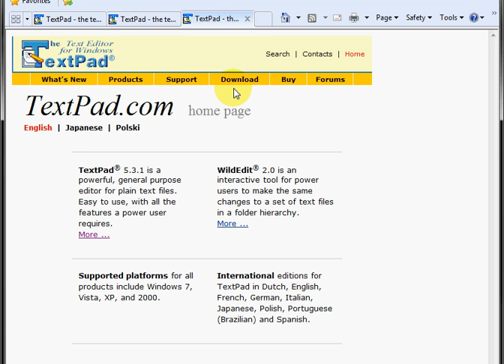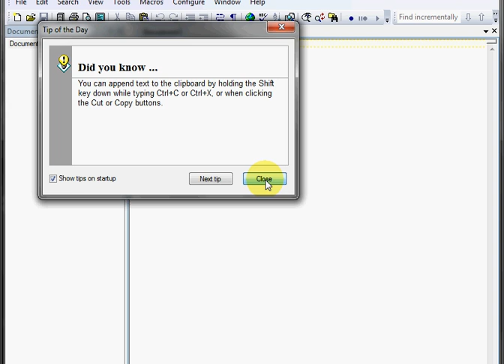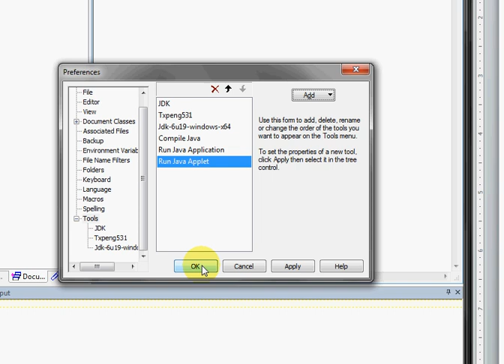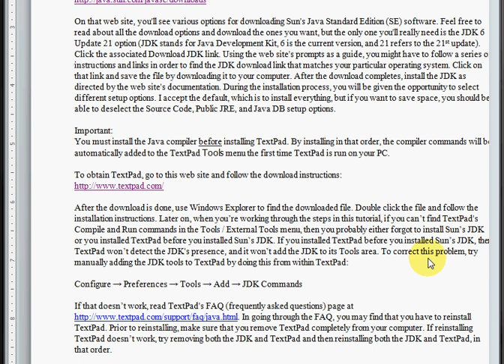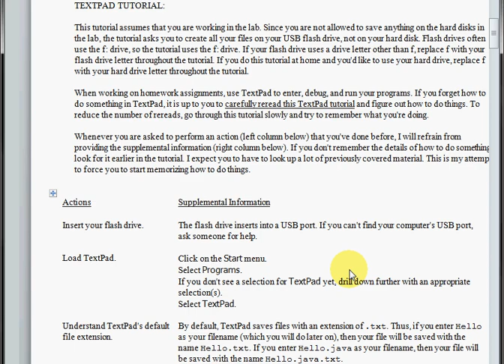TextPad Tutorial Part II: Installing TextPad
Intended for Park University CS151 students, this tutorial will help you navigate the installation of TextPad to your PC. It is NOT intended to replace the entire tutorial, but rather to act as a supplement. The video quality can be slightly improved by setting the video to the maximum allowable number of pixels (lower right corner of the YouTube video controls ).